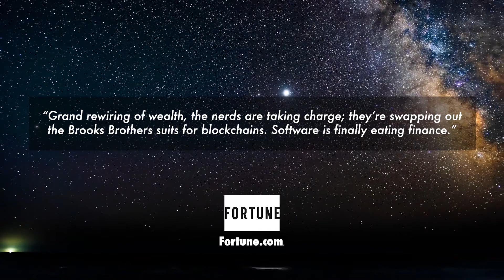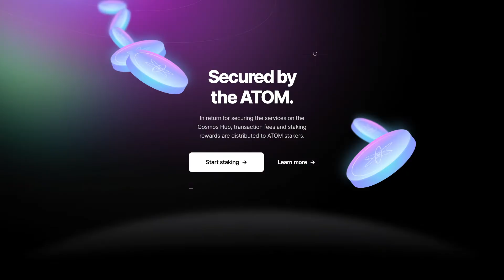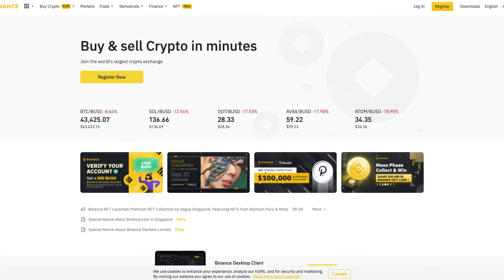DeFi | Decentralized Finance Explained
DeFi or Decentralized finance explained, in a way everyone can understand...

Today on Launchpad Our host Aaron covers DeFi which means decentralized finance. DeFi is the next step for cryptocurrency, using blockchain to get rid of banks.

Aaron explained the benefits of DeFi as well as how DeFi is really a movement that could one day replace traditional banking completely with crowd sourced banking.

We cover the pros and cons of Decentralized finance and look forward to the possibilities of what can be done with DeFi networks.